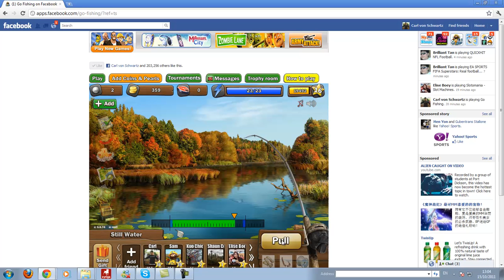Yellow Perch with caviar